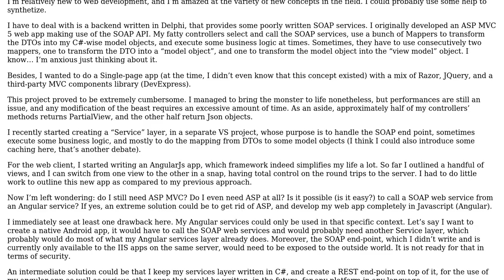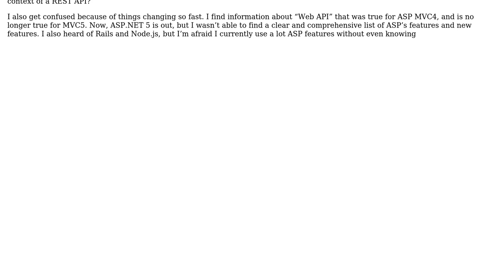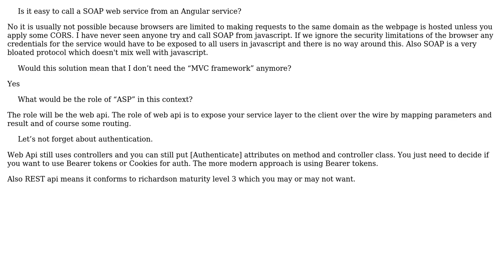Software Engineering: My web app uses ASP, but does-it need it?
With thanks & praise to God, and with thanks to the many people who have made this project possible! | Content (except music & images) licensed under CC BY-SA | Music | Images & others | With thanks to user Yugo Amaryl user Esben Skov Pedersen and the Stack Exchange Network Trademarks are property of their respective owners. You are responsible for your own actions.